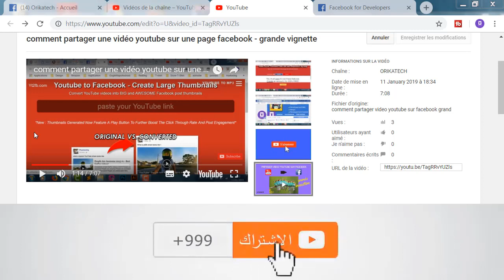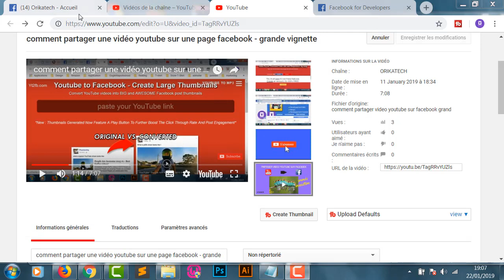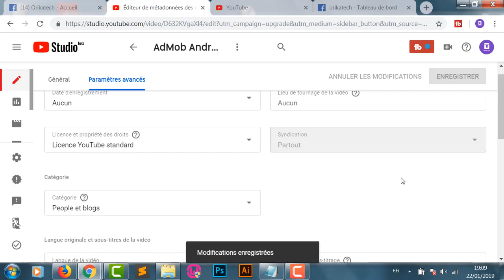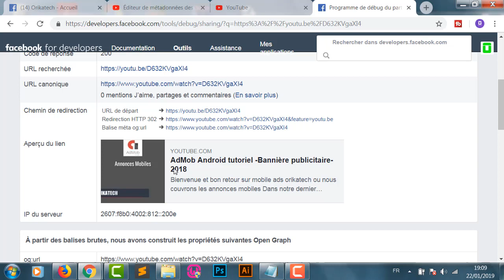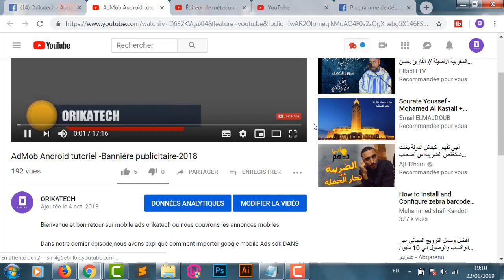أحسن طريقة نشر فيديو اليوتيوب علي الفيسبوك بشكل مميز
كيفية نشر فيديو على الفيس بوك من الهاتف

كيفية نشر فيديو من اليوتيوب على الفيس بوك بدون روابط

كيفية نشر مقطع فيديو اليوتيوب علي الفيسبوك بشكل مميز

طريقة نشر الفيديو على الفيس بوك

كيف ادخل فيديو في الفيس بوك

كيف انزل فيديو على فيسبوك

كيفية وضع فيديو في الفيس بوك

كيف اضع فيديو على الفيس بوك من اليوتيوب